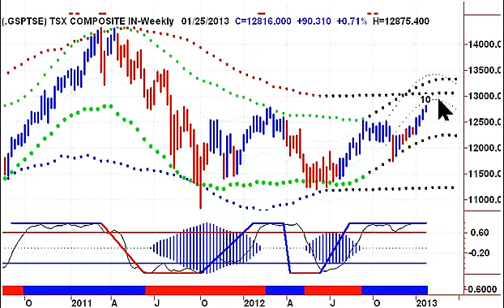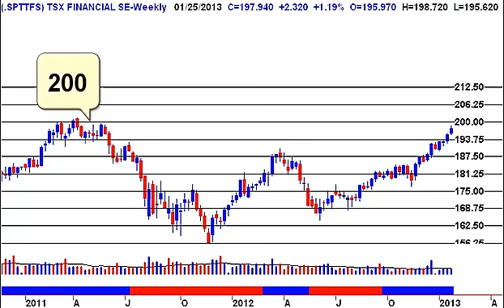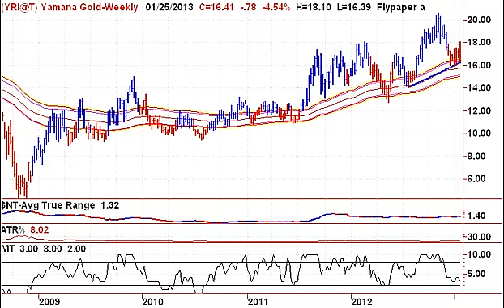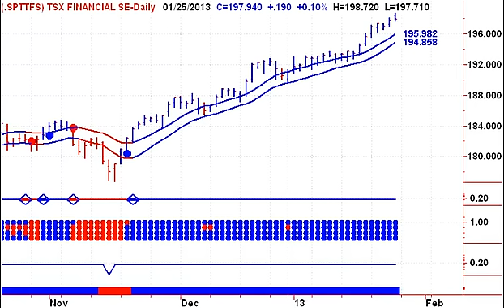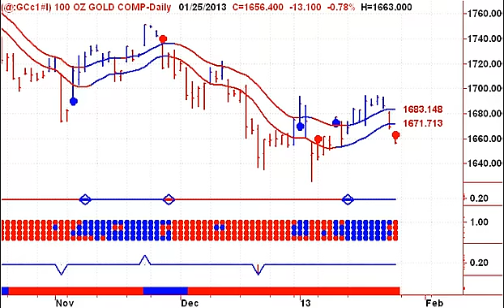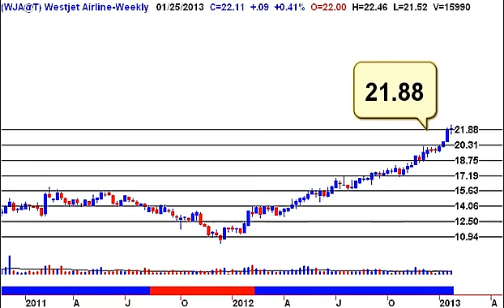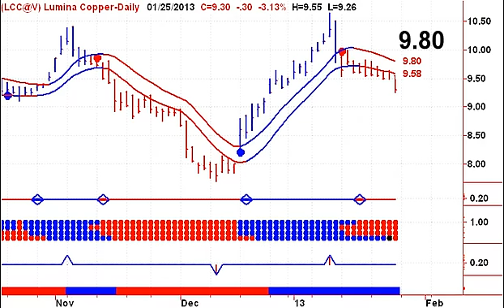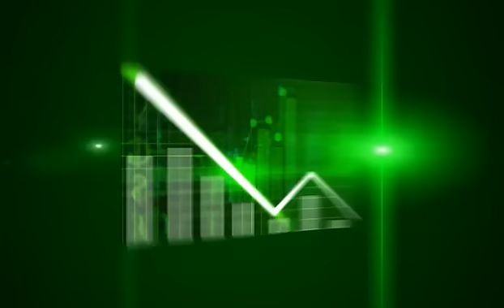Canadian Stock Market Trends -- 20130128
Have you locked in any profits yet. Today would be a great day to do so. - Start your trading day off on the right foot with Stephen Whiteside's Good Morning Bay Street. This free daily video newsletter focuses on the major Canadian TSX Indexes and ETF's, as well as the Canadian Dollar, Crude Oil, Natural Gas and Precious Metals including Gold and Silver.